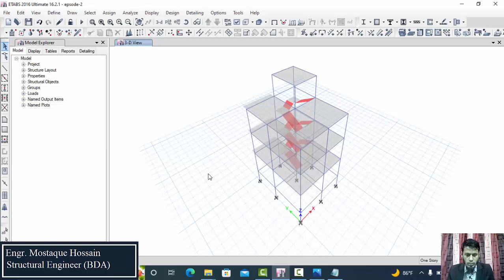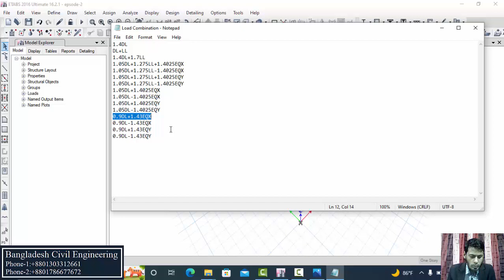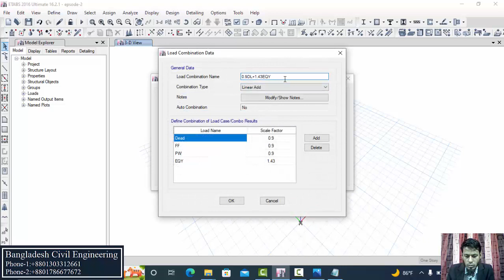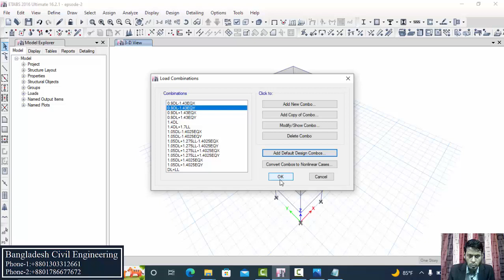4 Story Building Design in Etabs 2016 | Episode 2.8